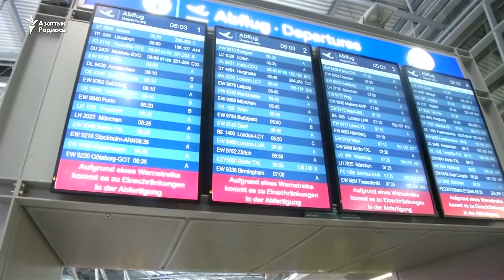Германияда ереуілге байланысты жүздеген рейс бөгелді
Дюссельдорф әуежайында – 350, Кёльн/Боннда – 130-дан астам, ал Штутгартта 500 шақты рейс уақыты кейінге шегерілді